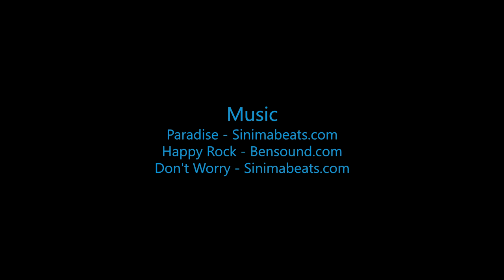Skydive B.I.G - Rose